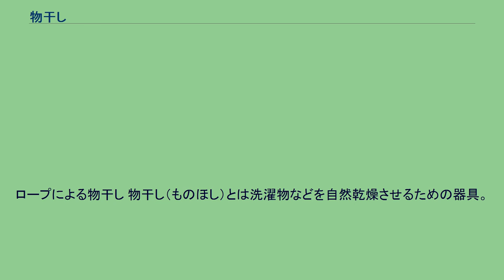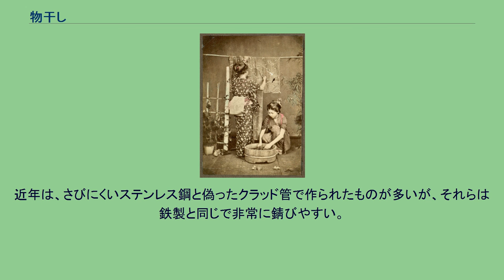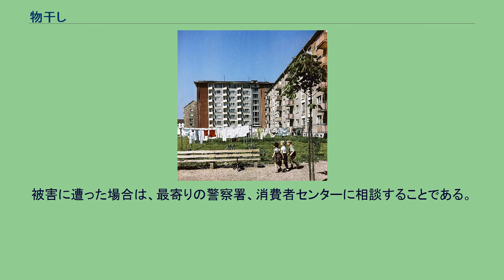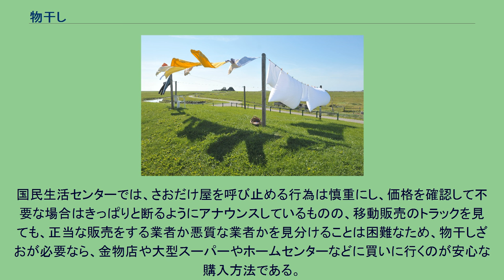物干し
ロープによる物干し 物干し（ものほし）とは洗濯物などを自然乾燥させるための器具。
物干しざお、洗濯ロープ、物干しロープ、物干し器などがある。
物干し竿に着物を干す女性(左)とたらいで洗濯する女性(右) - 1925年 物干しざお（ものほしざお、物干し竿）は、主に洗濯物を干すために用いられるさお（竿）。
さおだけ（竿竹）ともいうが、「竿」（カン、さお）という漢字の部首がたけかんむりであるように、かつて材料として竹が用いられていたことの名残である。
物干しざおにはハンガーでつるした衣類を掛けたり、またタオルやシーツなどはそのままかぶせるようにして掛けたりする。
半そでのシャツなら右そで口から左そで口に通して干すこともある。
さおや支持台が丈夫であれば、布団など重量物も掛けて干すことができる。
このほか、干し柿など食品をつるして干すこともできる。
風の強い日は干しているものを洗濯ばさみで留めておくことが望ましい。
物干しざお本体は、長さ2～4メートル、太さ3～4センチメートル程度のまっすぐな棒。
内部は中空でどちらかと言えばパイプ（管）に近い。
かつてさおだけ（竿竹）と言われたように竹でできていたものだったが、現在は鉄やステンレス鋼、アルミニウムといった金属製のものが多い。
地面や床に接して自立している支柱に渡して取り付けるもの（自立型）と壁や柱に取り付けた支持具に渡して取り付けるものとがある（取り付け型）。
自立型の場合にはその両端を物干し台（ものほしだい）などと呼ばれる支持台によって設置する。
また、マンションなどの集合住宅ではバルコニーやベランダに物干しざおを渡すフックがあり、取り付け型となっている。
いずれも地上から高さ2メートル程度の位置で支持する。
さおの位置が低すぎると、干しているものが地面に接触してしまい、逆に高すぎると干す際、および取り込む際に苦労を要することになる。
一般に庭やベランダなど屋外に設置される。
風雨にさらされるため、さお・台ともにさびなど腐食による強度低下に注意する。
近年は、さびにくいステンレス鋼と偽ったクラッド管で作られたものが多いが、それらは鉄製と同じで非常に錆びやすい。
物干しざおカバー（ものほしざおカバー）は、物干しざおの表面を保護する塩化ビニル樹脂製の熱収縮チューブである。
中にさおを通し、熱湯をかけるなどして熱を加えることでチューブが収縮し、さおに密着する。
鉄製さおの腐食防止や、老朽化したさおの補修、補強に用いられる。
三菱樹脂製のヒシチューブ（ひしチューブ）は有名。
さおだけ屋（さおだけや、竿竹屋）は、物干しざおを販売する業者。
日本では昼間、軽トラックに物干しざおを積んださおだけ屋が、住宅地を巡回しながら販売している光景がしばしば見られる。
売り歩く際は、「たけやーさおだけー」や「さおやーさおだけー」といった独特の節回しで呼びかけるのが定番。
さおだけ屋は、購入者が販売者を呼び止めるという形態から訪問販売として扱われず、クーリングオフが適用できない。
被害に遭った場合は、最寄りの警察署、消費者センターに相談することである。
国民生活センターでは、さおだけ屋を呼び止める行為は慎重にし、価格を確認して不要な場合はきっぱりと断るようにアナウンスしているものの、移動販売のトラックを見ても、正当な販売をする業者か悪質な業者かを見分けることは困難なため、物干しざおが必要なら、金物店や大型スーパーやホームセンターなどに買いに行くのが安心な購入方法である。
ホームセンターによっては、物干し竿や物干し台など長尺物や重量物などの運搬用に、一定時間まで無料で軽トラックを貸し出す店舗もあるので、乗用車に載せられない場合は軽トラを借りて運ぶ方法もある。
運転免許がなければ、有償になる場合もあるが、配送を依頼することもできる。
伸縮できるタイプであれば自分で持ち帰ることも容易である。
直接に洗濯物を掛けるようにした器具である。